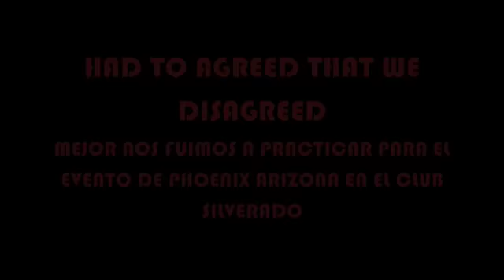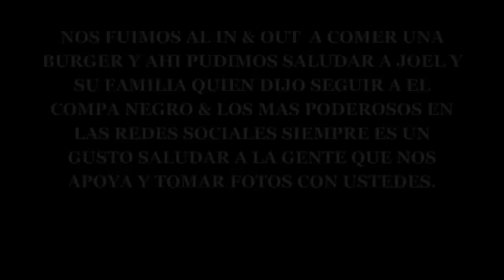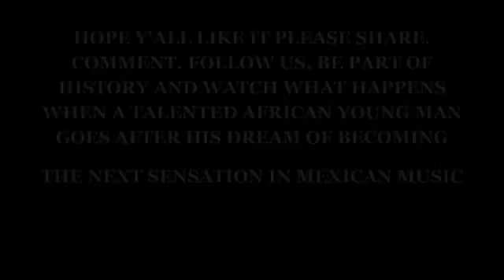AFRICAN AMERICAN GUY SINGS MEXICAN MUSIC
Watch el compa negro a very talented african american young man(the lead singer of MEXICAN BAND EL COMPA NEGRO & LOS MAS PODEROSOS) going after his dream of becoming the next big sensation mexican norteño banda music singer (as he prepares for his next shows in westminster california and phoenix arizona) as he sings many diferent styles within the regional mexican music genre from ramon ayala, antonio aguilar to the new stars such as julion alvarez, los nuevos rebeldes gerardo ortiz larry hernadez, roberto tapia and many more follow us se parte de la historia!